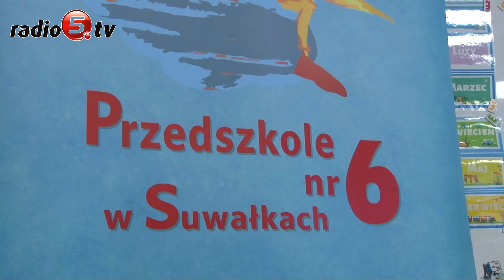Dzień Zdrowego Śniadania | Radio 5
Dietetycy od lat przypominają, że śniadanie to posiłek najważniejszy dla zdrowia i właściwego funkcjonowania całego organizmu.

 Dobrze wiedzą o tym, dzieci z Przedszkola Publicznego nr 6 w Suwałkach.

 Placówka zorganizowała we wtorek (19.11) zajęcia pod tytułem ,,Dzień Zdrowego Śniadania".

 Przedszkolaki miały okazję zapoznać się z pracą prawdziwego kucharza, przygotować i spróbować pysznych, zdrowych potraw.

 - Śniadanie nie musi być nudne. To świetny pretekst, aby bawić i uczyć dzieci jak ważne są zdrowe nawyki żywieniowe - mówi Iwona Łazarska, dyrektor Przedszkola nr 6 w Suwałkach